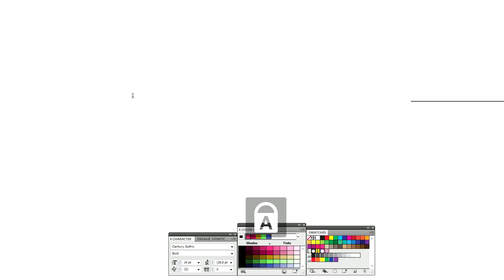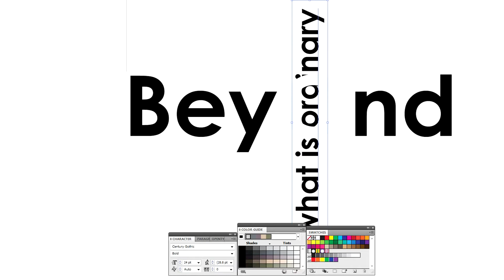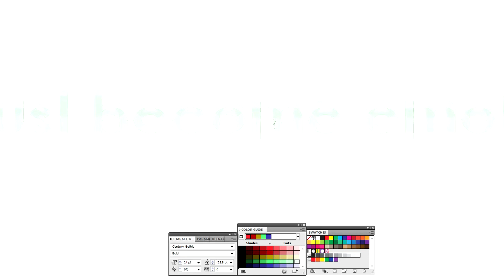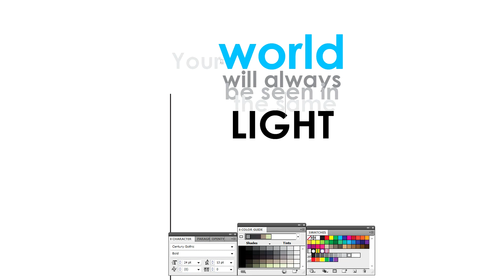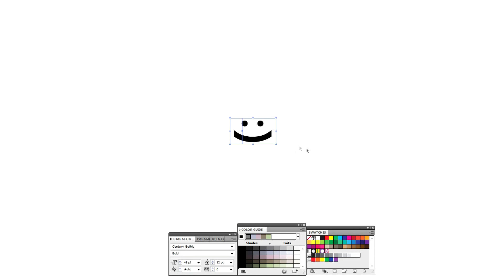Change the Bulb by Rob Brizzell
I was on the phone with someone and I told them design is not my niche in this world. I was disappointed with myself for saying something so self-deprecating. I don't consider myself to be a great designer; I do consider myself great at what I do, whatever that may be.

Design is words with color shapes and sizes. I use it as a simple form of expression. Where photography and film have thousands of layers, design is more transparent; it's not cluttered with hundreds of shades of gray like a black and white photograph; at least not when I do it. The designs I created in this video were a culmination of 2.5 years of professional design training in college and a lifetime of observation. They were made with a strange mixture of instinct and skill.

I'm here to take you on a journey. I'm going to explain what it means to be creative. Being creative means making everyday life interesting. it means the mundane must become extraordinary; beyond what is ordinary. Your desires must become goals. Colors must become emotions. Every word must become a feeling. Your world will always be seen in the same light. Until you change the bulb.